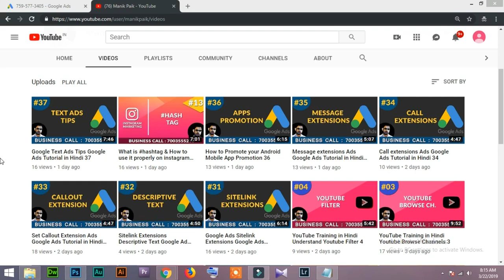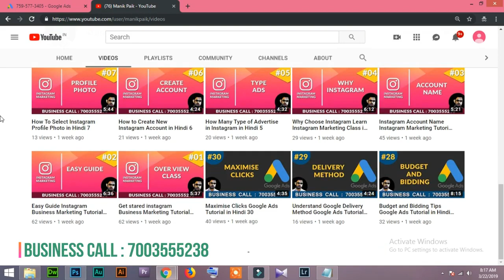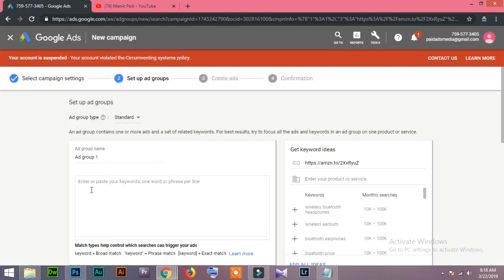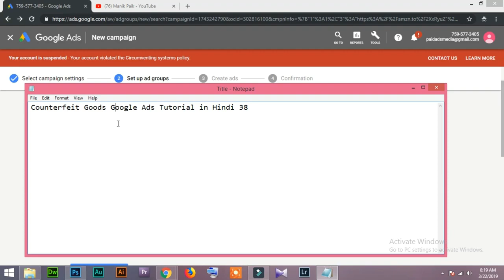38 Counterfeit Goods Google Ads Tutorial in Hindi/Urdu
38 Counterfeit Goods Google Ads Tutorial in Hindi/Urdu